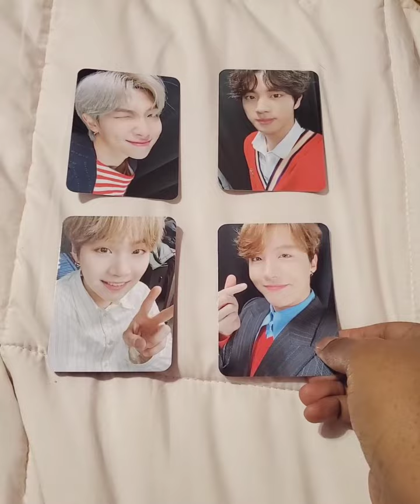.・゜゜・bts: mots lightstick unboxing (speedy version)・゜゜・．bts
✧･ﾟ: *✧･ﾟ:*